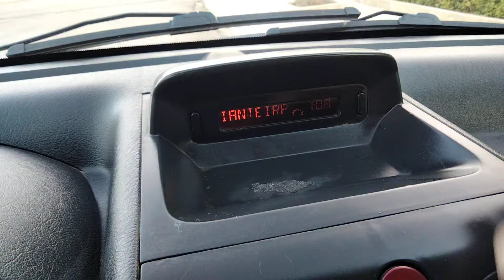لبيع سيتروين بيرلانغو موديل 2007 منطاج فرنسا سيارة روعة Citroën_berlingo_multispace#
كروب
مواقع بيع وشراء السيارات
citroen berlingo 2023
citroen berlingo 2024
citroën berlingo prix maroc
citroen berlingo 2010
citroen berlingo 2012
citroen berlingo 2019
citroen berlingo 2017
سيارة ستروين 2014
سيتروين بيرلينجو 2022
citroen berlingo للبيع
ستروين بيرلينجو سوق ليبيا المفتوح
سيارات citroen berlingo للبيع في الجزائر
سعر citroen berlingo بالمغرب
citroen berlingo 1.9 diesel
citroen berlingo 2006
 المستعملة في تونس
موقع بيع وشراء السيارات المستعملة في اسبانيا
بيع وشراء السيارات المستعملة بالمغرب بدون سماسرة
بيع وشراء السيارات المستعملة في صفاقس
بيع وشراء السيارات المستعملة في ليبيا
بيع وشراء السيارات المستعملة في تونس
بيع وشراء السيارات المستعملة في المغرب
بيع وشراء السيارات المستعملة في الجزائر
بيع وشراء السيارات المستعملة في الجزائر واد كنيس
شراء وبيع السيارات
بيع وشراء السيارات في امريكا
بيع وشراء السيارات
بيع وشراء السيارات المستعملة واد كنيس
بيع وشراء السيارات المستعملة ورقلة
بيع وشراء السيارات المستعملة وجدة
بيع وشراء السيارات المستعملة في وجدة
بيع وشراء السيارات المستعملة في وهران
بيع وشراء السيارات المستعملة بالمغرب وجدة
بيع وشراء سيارات مستعملة في وجدة
معارض القادسيه لبيع وشراء السيارات المستعمله والجديده
بيع و شراء السيارات المستعملة
بيع و شراء السيارات المستعملة بالمغرب
هل يجوز بيع شعر المرأة
هل بيع وشراء العملات حرام
موقع بيع السيارات في دبي
سوق السيارات المستعملة المانيا
سيارات مستعملة للبيع في سوريا
سوق سيارات مستعملة في امريكا
بيع وشراء السيارات المستعملة مراكش
بيع وشراء السيارات المستعملة مدنين
بيع وشراء السيارات المستعملة ببني ملال
بيع وشراء السيارات المستعمله فى مصر
بيع وشراء السيارات المستعملة في مدنين
بيع وشراء السيارات المستعملة بالمغرب مكناس
بيع وشراء سيارات مستعملة في مراكش
بيع وشراء سيارات مستعملة في المغرب
بيع وشراء السيارات المستعملة عين السبع سيدي مومن الدار البيضاء
بيع وشراء السيارات المستعملة عين السبع سيدي مومن casablanca
بيع  في دبي
شراء سيارات مستعملة دايو لانوس
شراء سيارات مستعملة دمشق
سيارات مستعملة للبيع في دمشق وريفها بيك اب
بيع وشراء سيارات مستعملة في حلب
بيع وشراء سيارات مستعملة في جدة
سوق السيارات الاوربية المستعملة
سوق السيارات المستعملة في سوريا
بيع وشراء السيارات المستعملة تونس
بيع وشراء السيارات المستعملة في تازة
بيع وشراء السيارات المستعملة في تركيا
بيع وشراء السيارات المستعملة في تلمسان
بيع وشراء السيارات في تونس مستعملة
تعلم بيع وشراء السيارات المستعملة
شراء سيارة مستعملة تونس
شراء سيارة مستعملة تقسيط
شراء سيارات مستعملة تقسيط
شراء سيارة مستعملة تفسير الاحلام
بيع وشراء السيارات المستعملة بالمغرب
بيع وشراء السيارات المستعملة بجرسيف
بيع وشراء السيارات المستعملة بمراكش
بيع وشراء السيارات المستعملة بمكناس والنواحي
بيع وشراء السيارات المستعملة بالدار البيضاء
بيع وشراء السيارات المستعملة بفاس والنواحي
بيع وشراء السيارات المستعملة باكادير
بيع وشراء السيارات المستعملة اكادير
بيع وشراء السيارات المستعملة المغرب
بيع وشراء السيارات المستعملة الجزائر
اجراءات بيع وشراء السيارات المستعملة في الجزائر
اماكن بيع وشراء السيارات المستعملة بالمغرب
بيع وشراء السيارات المستعملة في اكادير
سيارات اوروبية مستعملة للبيع
اسعار السيارات المستعملة في سوريا
بيع سيارات مستعملة في امريكا
سوق حماه للسيارات
سيارات سعودية للبيع
قانون بيع وشراء السيارات
قانون